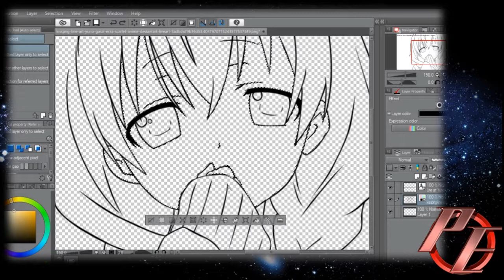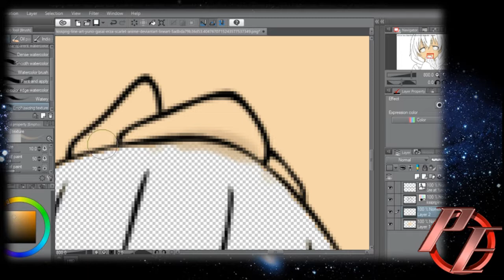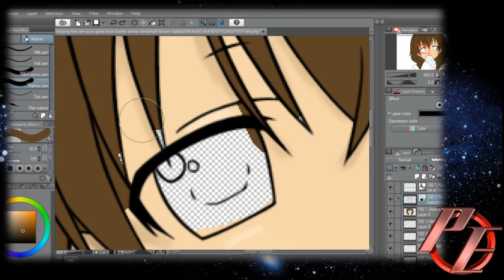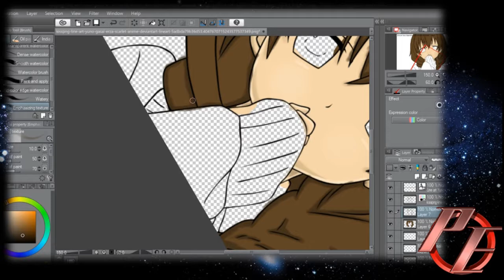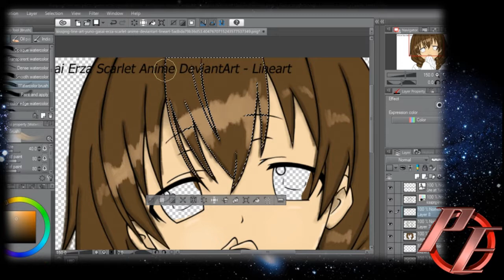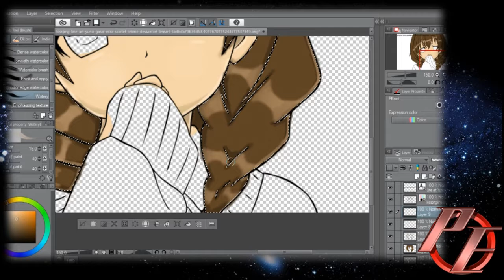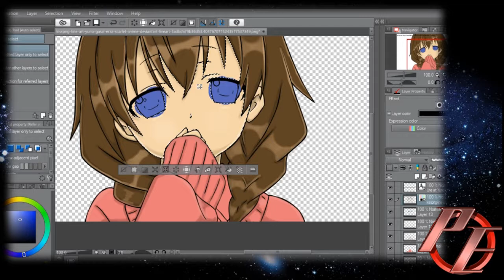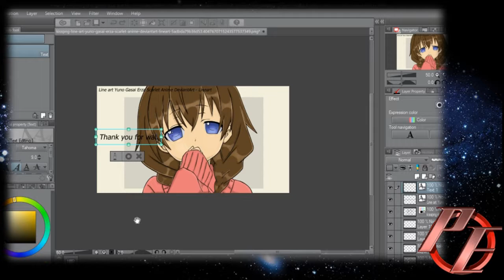Coloring Attempt!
Line art: Yuno Gasai Erza Scarlet Anime DeviantArt - Lineart

Track: MAXXN - Till The End